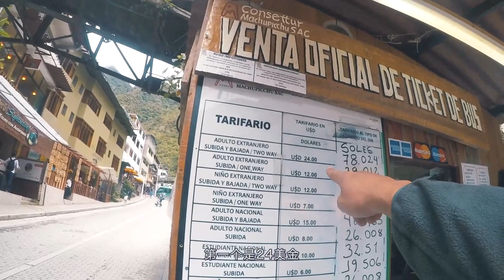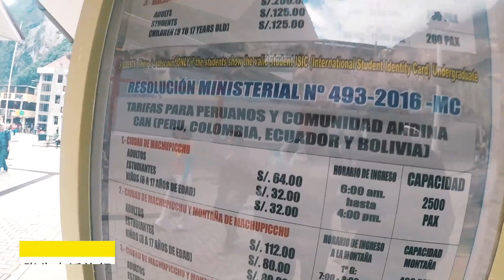【张先森话旅行】 EP20. 通往印加古城马丘比丘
年轻，就该去旅行，怀揣一颗勇敢的心，上路吧！
【背包去环游】节目是中国大陆首部实时自制旅行纪录片。主要以背包客的形式（包括徒步、沙发、搭车、自驾等）去完成环游世界的梦想。